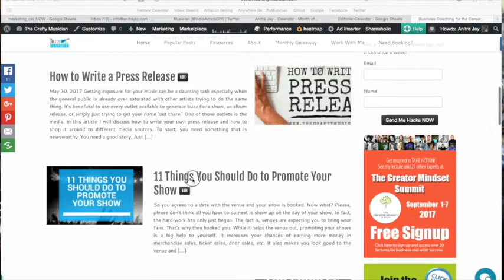When to Take On Unpaid Gigs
Unfortunately, unpaid gigs don't come with a guarantee. However, there are a few circumstances when an independent musician should consider unpaid gigs. Check out this video and learn how to evaluate whether or not to take on an unpaid gig you might be considering.

To get started creating your own merchandise without having to stock inventory, consider working with Printful...

Build your ideal fan profile to help you target and find the fans that are right for you